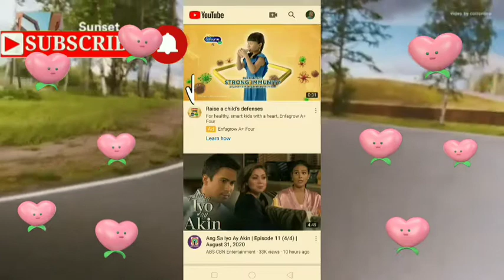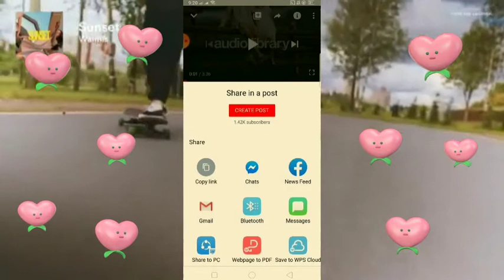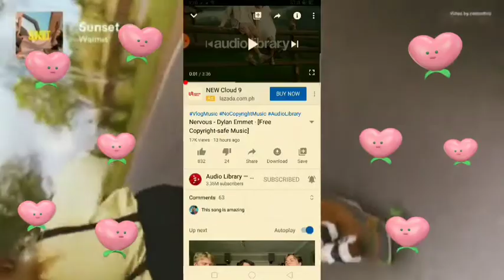PAANO MAG COPY NG LINK SA YOUTUBE? | HOW TO COPY TJE LINK ON YOUTUBE?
Title: Paano mag copy ng link sa youtube?